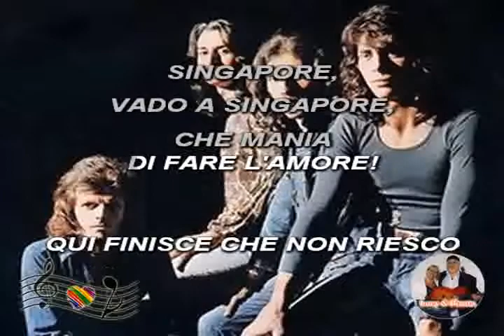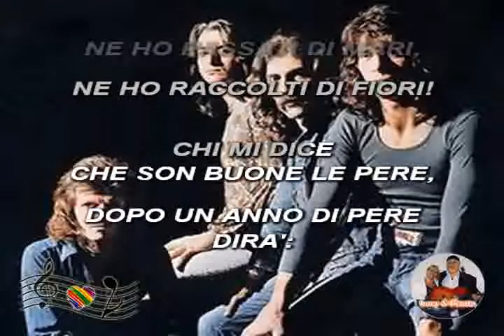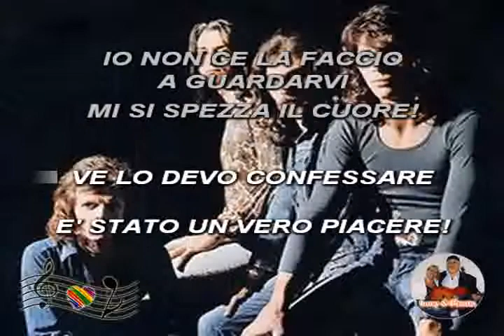(Karaoke) Singapore - Nuovi Angeli